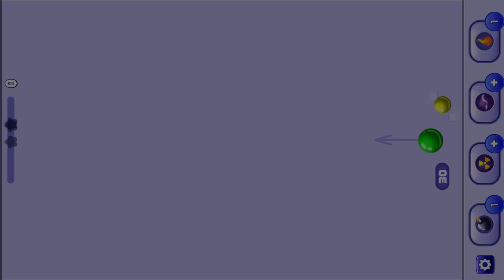Bubble Shooter Gameplay | Bubble Shooter game level 305 | Bubble Shooter Android Gameplay New Update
About This Game:
Bubble games have never been more fun! Pop balloons, shoot balls & match colors.

"Play the classic and addictive bubble pop game - match colors, pop balloons, and shoot balls to clear levels. In this classic retro shooter, you need to aim and shoot, to drop & burst all bubbles. Play online or offline, no wifi or internet connection is needed!

Ready to start the action?
Aim, match, and smash all the balls. This is one of the best shooter games that are simple, intuitive, and perfect for families! Earn coins to buy cool boosters, and log in daily to collect daily rewards.

Play the Classic Mode - So Simple
To win, blast and clear all the balloons and balls. Tap to drag the laser aim and lift it to take a shot. Strategical thinking is key: not all balloon games are the same, and a bubble pop is no easy feat: some bubbles are harder to pop!

Enjoy the Arcade Game Mode
Pop the balls in this cool retro game mode, and rediscover the classic arcade experience. Advance along thousands of fun levels as this addicting game gets even more challenging. Enjoy the retro gaming experience anywhere and whenever you want, no wifi is needed.

Discover thousands of levels!
A wide variety of balloons, balls, boosters, and daily bonuses await! Each level is a whole new challenge.

Retro game, new features
We took the classic bubble arcade game and added some new features that you’ll definitely love.

FUN FEATURES:
★ Top-notch support!
★ Colorblind mode: all balloons, balls and bubbles have the same color!
★ No WiFi connection is required!

Get ready, take aim, and shoot the balls!!

SHARE VIDEOS TO FRIENDS.